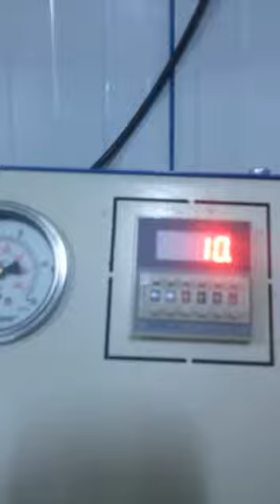mantarhane nemlendirme sistemi 20 ad. 02 mikron püskürtme uçlu sismist 05335243949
Sismist İklimlendirme